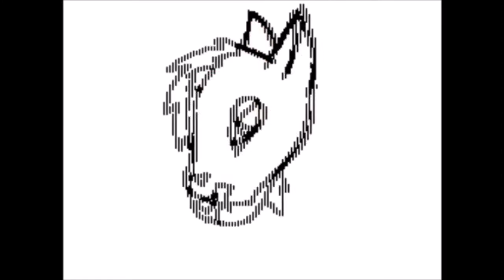The Final Episode | SMS Ep 20